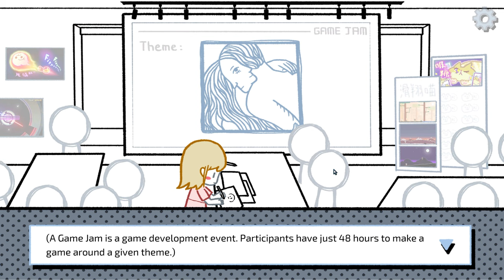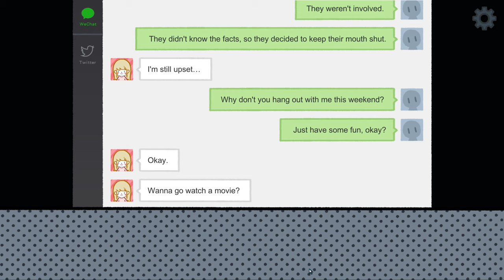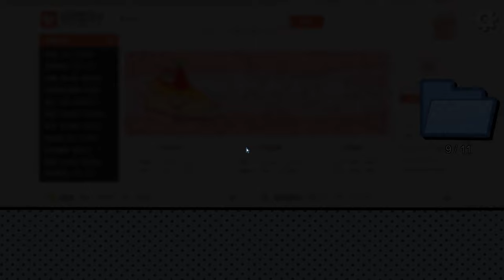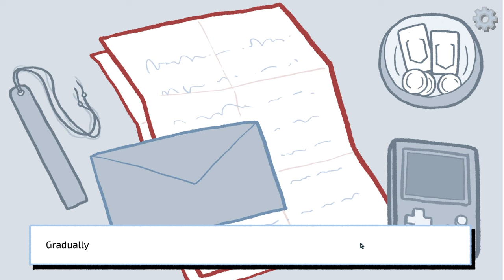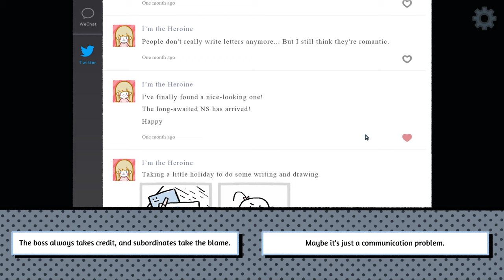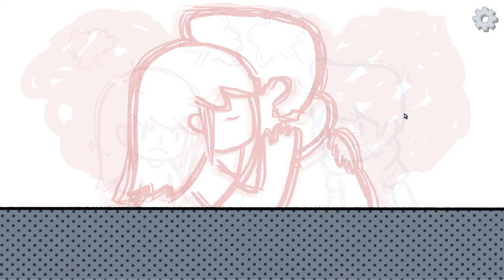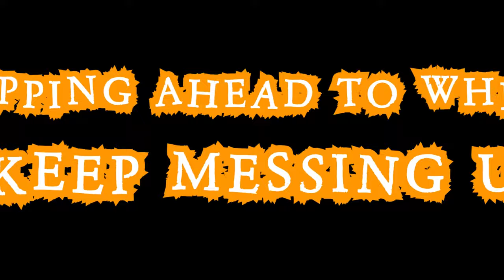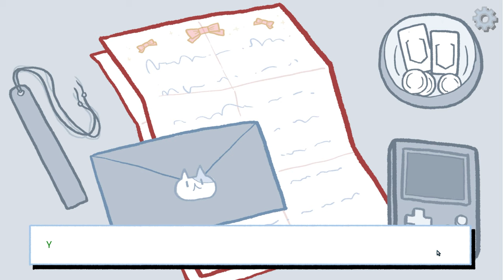I'd Pause a Game for You || Love Choice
Love Choice is a cute visual novel with 3 stories. Today's story is Love Game. Let's see how we can find our soul mate through the love of gaming.